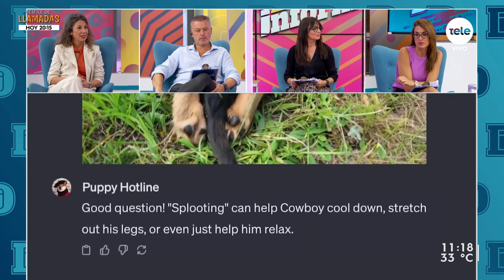¿Qué es el pensamiento computacional?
Recibimos a Marina Bers, experta en educación y nuevas tecnologías del aprendizaje, para hablar sobre la importancia de potenciar los conocimientos informáticos en el ámbito educativo.